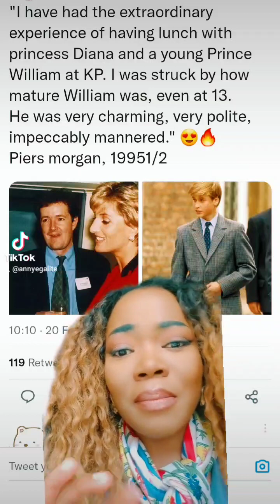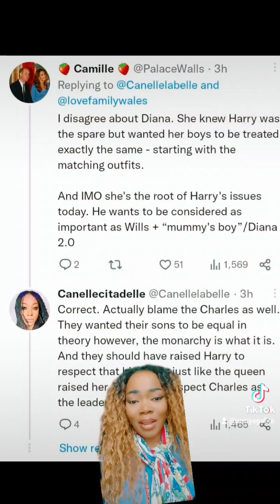Prince William Was Princess Diana's Confidant ❤ Royal Family News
ABOUT ME: ''A MODERN WOMAN WITH TRADITIONAL VALUES''
👉"Join our channel @annyegalite and follow the journey of a modern woman who embraces the best of both worlds - the independence and empowerment of the 21st century, combined with the timeless traditional values that shape who she is."
I am also a music enthusiast.